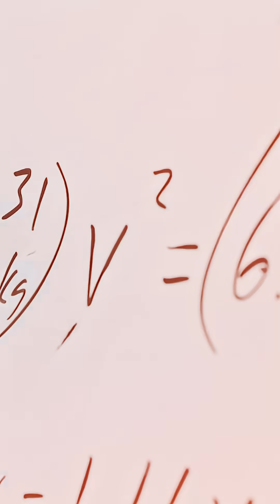Could mushrooms have had an effect on our early evolution?